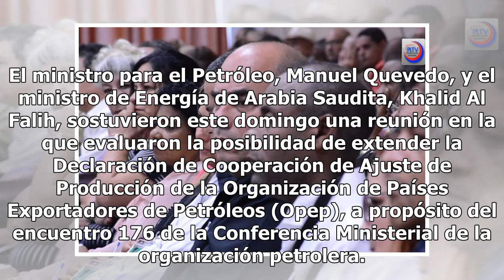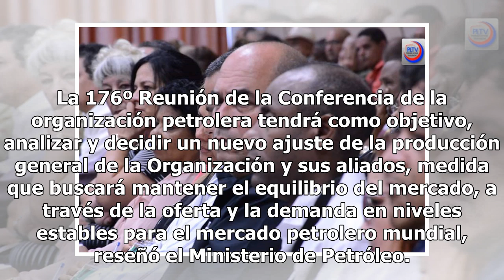Venezuela y Arabia Saudita evalúan extender ajuste de la producción petrolera